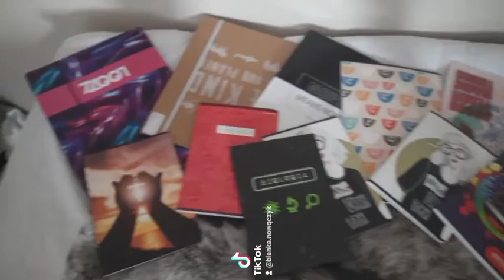Back to school 2021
Hejka  🥰. Dzisiaj zamiast długiego  pokazywania przyborów,  przygotowałam  krótki  tik tok.